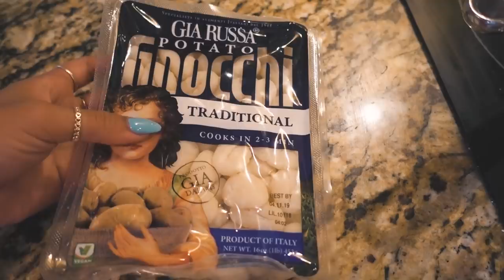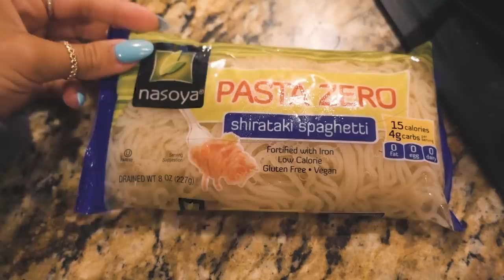WHAT I EAT IN A DAY | Katya Elise Henry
I'm living the vegan life and have a plant based diet so I show you what I usually eat in a day to get all the protein I need. The recipes I use are easy to make and great for living a healthy lifestyle.

Make sure you're following me!

for workout programs, leggings, supplements, meal plans, gym equipment, cute backpacks, hats, helpful blogs, & so much more.

for Katya t-shirts and posters.